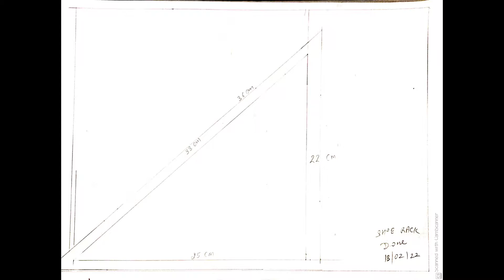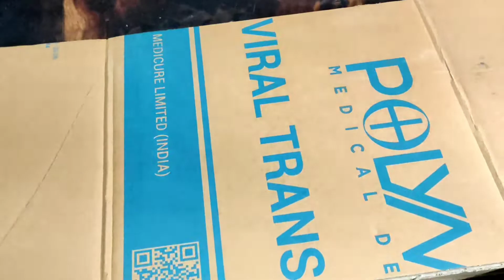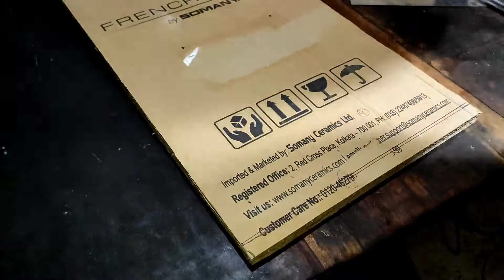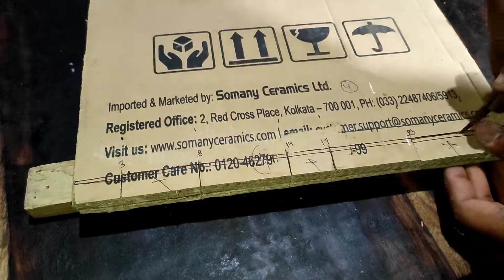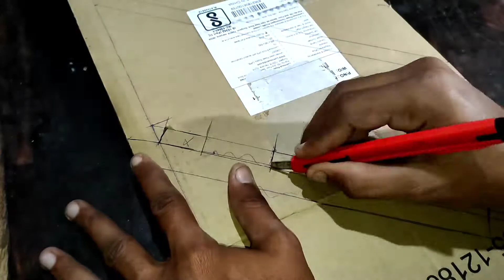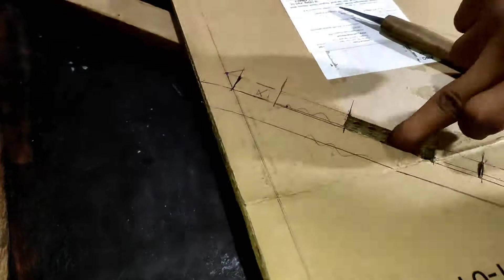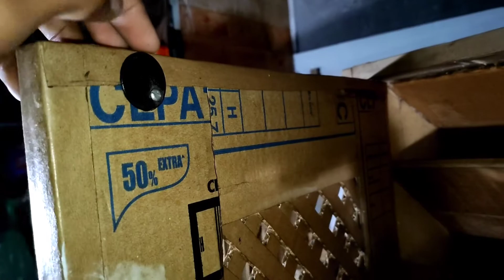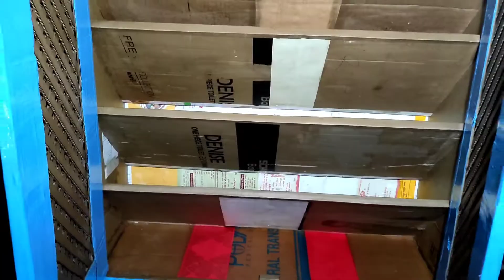How to make shoe rack from waste cardboard !cardboard Shoes rack !Shoerack ideas ! carton shoe rack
@RJ FunTech

hlo guys. नमस्कार.

i hope aap sbhi thik honge

M aasha krta hu yah jankari aapke kam aayegi

For any query or doubt you can comment in comment box or mesaage in Email

Take Care